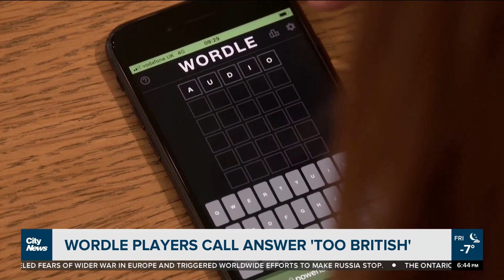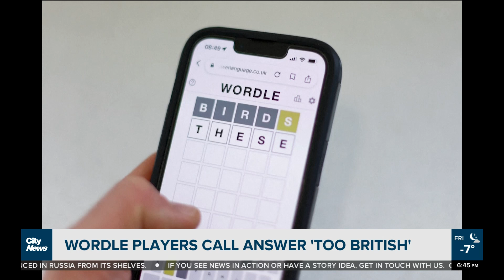Our lives may actually flash before our eyes when we die: Study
A study gives new insight into what happens inside our brains when we pass away. Richard Southern has the details and why Wordle players were outraged this week.